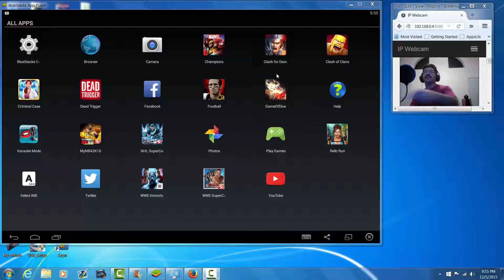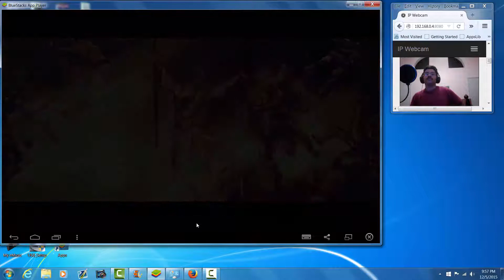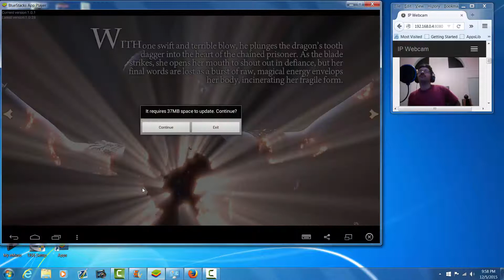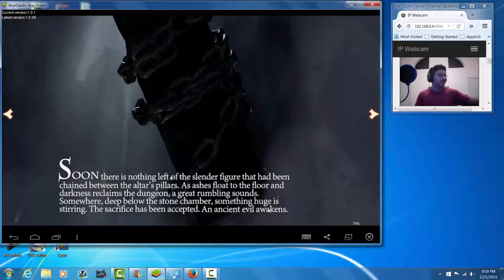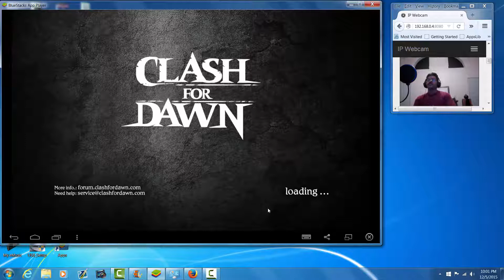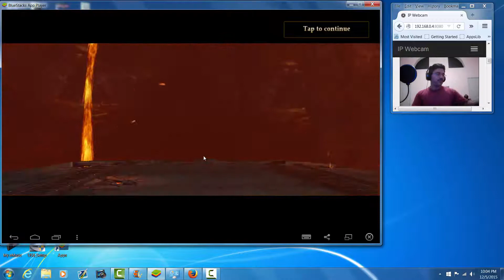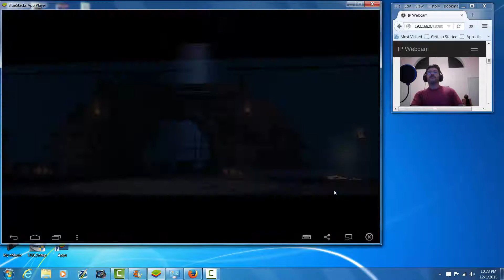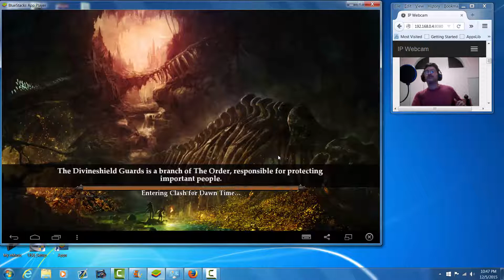Clash for Dawn (NEW GAME)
Join me on this awesome RPG game called Clash for Dawn! This game is pretty awesome! What do you guys think of it? I'd love to hear your comments in the commentuity below! Enjoy!